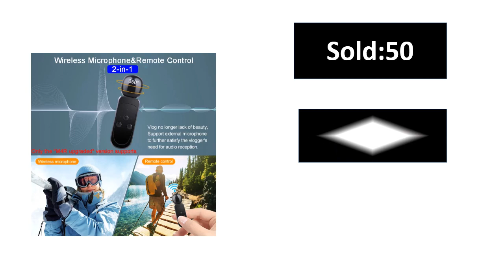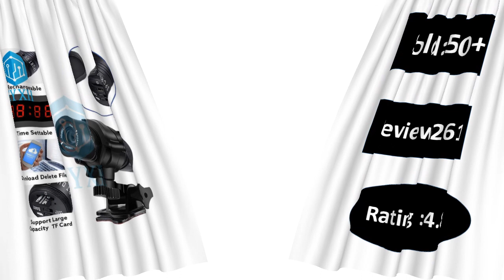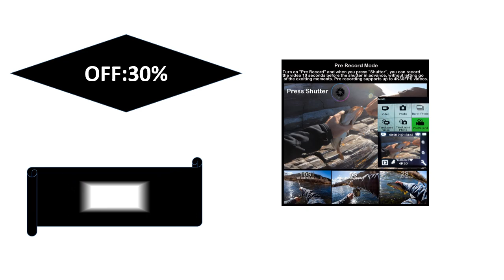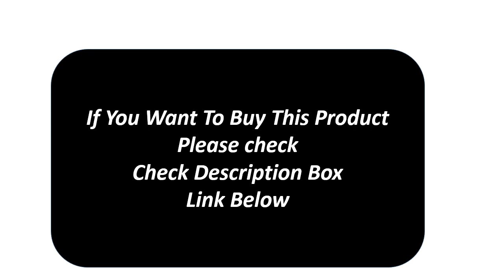Top 5 Best Action Camera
Md.Sekandar Ali